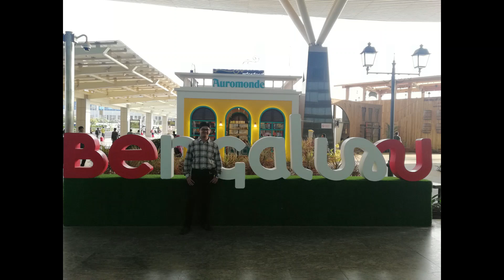Outside Bengaluru International Airport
Nature & Restaurant outside Bengaluru Airport